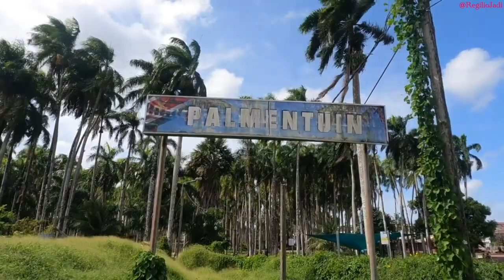BREATHTAKING Suriname Secrets Nobody Tells You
Discover The Multicultural Breathtaking Beauty Of Suriname.

Nestled in the heart of South America, Suriname is a hidden gem renowned for its breathtaking natural beauty and rich cultural diversity. This tropical paradise is a melting pot of cultures, where indigenous Amerindians, descendants of African slaves, East Indians, Javanese, and Chinese have come together to create a unique and vibrant society.

The capital city, Paramaribo, is a UNESCO World Heritage Site, showcasing a delightful blend of Dutch colonial architecture and vibrant local culture.

 The city's historic center is a treasure trove of museums, art galleries, and charming shops. Visitors can also explore the bustling markets, where local vendors sell a colorful array of handicrafts, spices, and fresh produce.

Experience the magic of Suriname, a hidden gem in South America. From lush rainforests and cascading waterfalls to vibrant cultures. Suriname offers something for everyone. Discover the country's unique biodiversity, immerse yourself in its rich history, and indulge in delicious local cuisine. With just one click, you can start planning your unforgettable adventure to Suriname.Appreciate you watching!

"Thank you to everyone who has buy me a Super Thanks! Your support means the world to me. I appreciate it more than you know."

This video was created with a GoPro, Insta 360 sometimes a smartphone and edited with my MacBook Air.